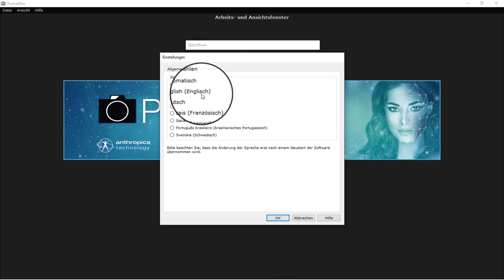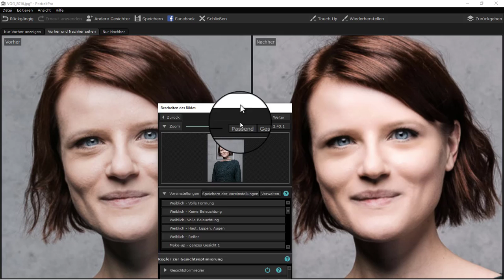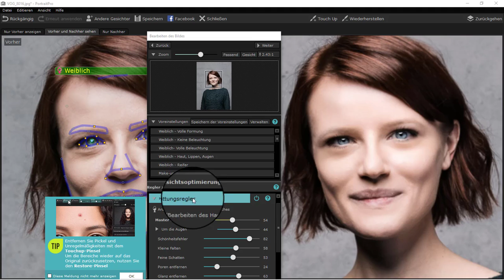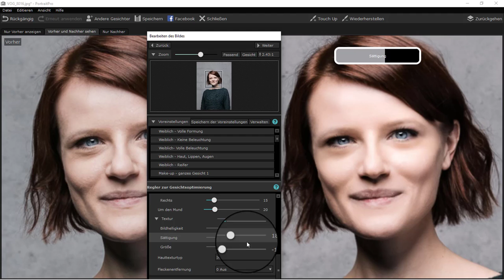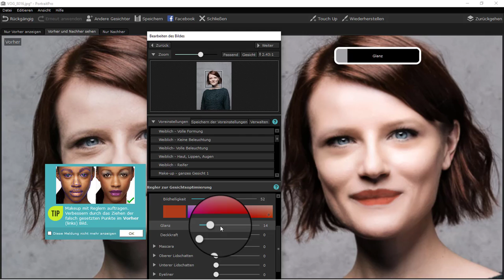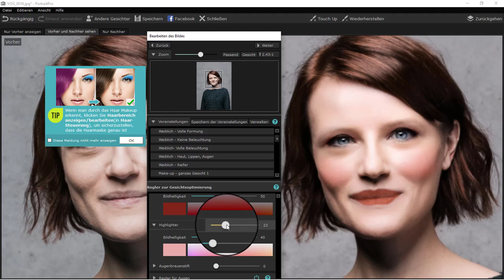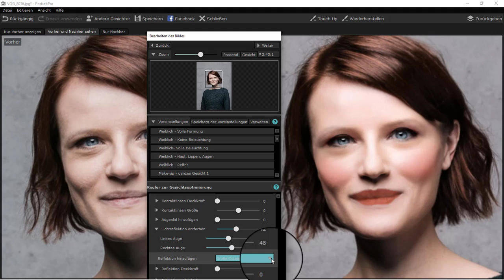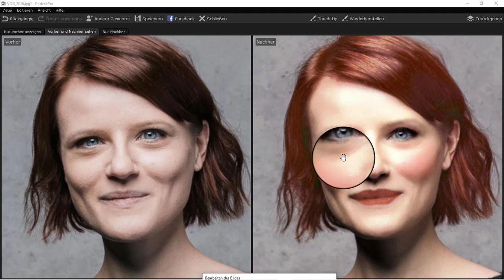Portrai Pro # Beautyretusche #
PortraitPro 21 bietet ganz neue und verbesserten Funktionen, mit denen Sie innerhalb von Minuten professionelle Ergebnisse erzielen können.

    Mit der Ersatz Himmel-Technologie können Sie den Himmel sofort in Ihre Fotos ein- und auswechseln.
    Entfernen und reduzieren Sie Störungen, ohne die Bildqualität zu beeinträchtigen.
    Ändern Sie Schatten und Helligkeit mit neuen Lichtpinseln.
    Passen Sie das Haar mühelos mit der neuen Funktion zur Hervorhebung von Haaren an.
    Farbstile vereinfachen komplexe Bearbeitungsprozesse und führen farbenfrohe Effekte ein, um Sie in neue künstlerische Richtungen zu führen.

Dies sind nur einige der neuen Elemente, die Portraitpro 21 Ihnen bietet.
make-up

PortraitPro  maskiert und optimiert Ihre Fotos jetzt automatisch. Die Töne des Vordergrunds passen sich dem neuen Himmel an und sorgen für beeindruckende und dennoch realistische Ergebnisse.